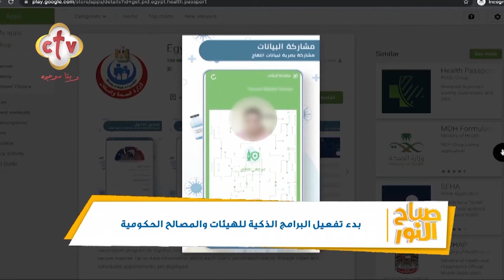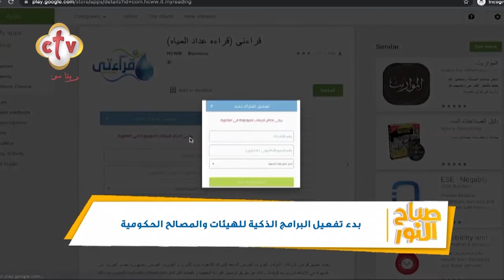"حكومة إلكترونية" استخدام تطبيقات الهواتف الذكية في المؤسسات الحكومية | برنامج صباح النور